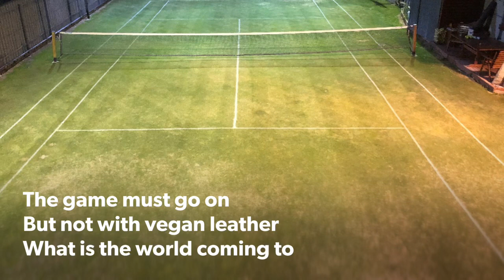Vegan Leather Rant - Goodbye to my old tennis shoes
Trying to buy genuineleather tennisshoes is getting tougher and tougher as a traditional tennislover there is no substitute on grass